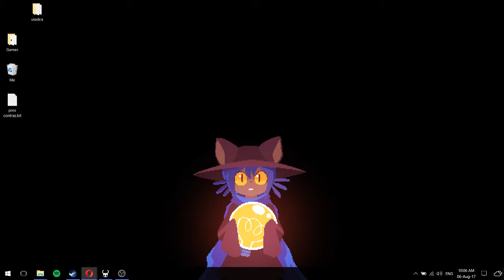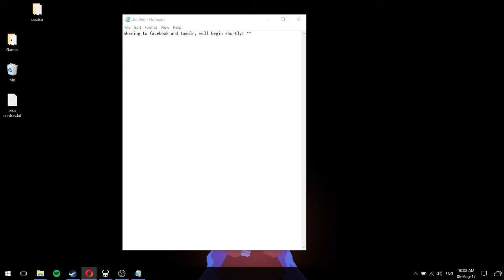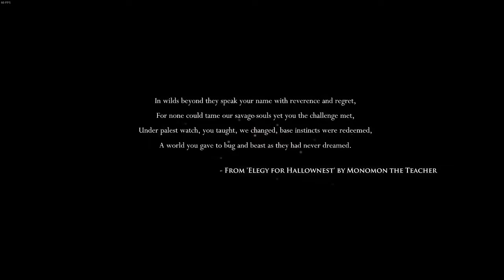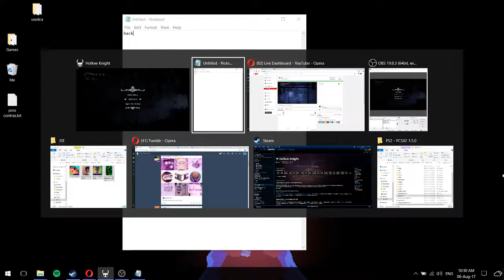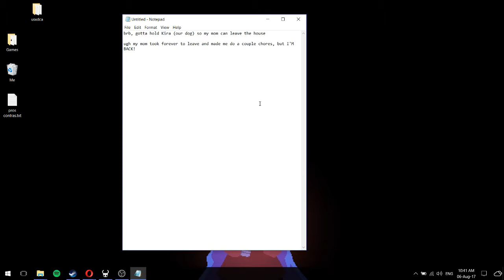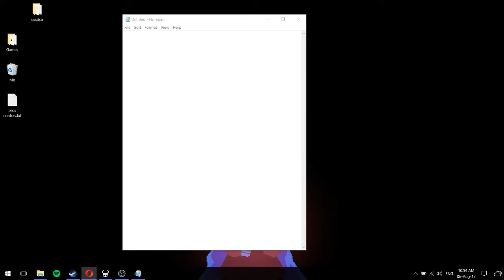Kaz Games - Hollow Knight (1)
Currently playing Hollow Knight.
First time playing it, and using a controller.